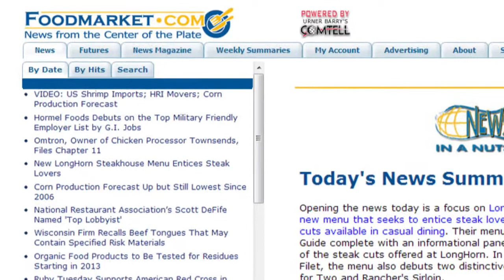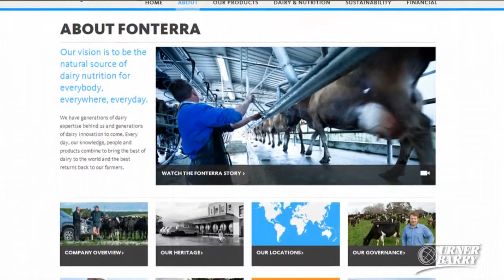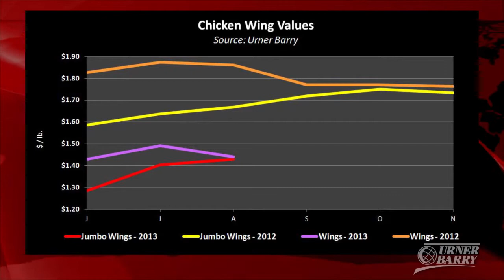Powdered Milk Impacts Imported Beef; Chicken Wings Ready For Football; New Ditka Sausages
New Zealand's powered milk export market caused some reverberations for some imported beef traders; The chicken wing market appears prime for football season; Vienna Beef partners with Mike Ditka to make new dinner sausage; Sponsored by Eastern Poultry